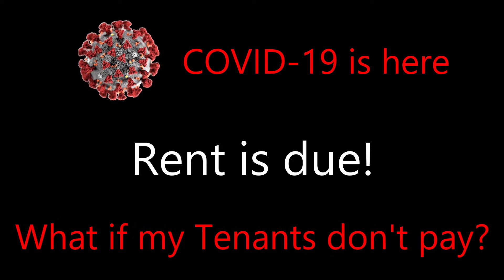Collecting rent during COVID-19, rent payment delays and much more!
Chris Airola, CEO RentPros Property Management and President of the Rental Owners Association will be joined by Real Estate Attorney, Thomas Hogan to discuss policies and procedures when tenants delay rent due to COVID-19.

Get clarification and ask your questions during this FREE webinar!